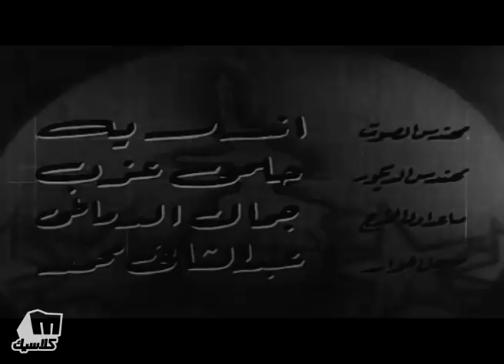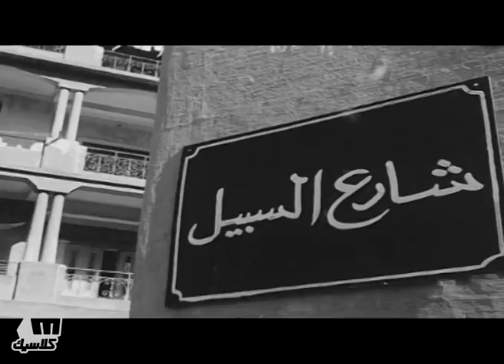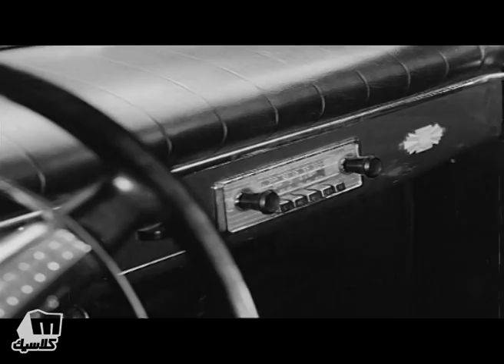Ma'a El Nas Movie | فيلم مع الناس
استدعى الفرماوى المهندس رفعت شاكر ليناقش معه تصميم عمارته الجديدة، فهو يريد تقليل مساحة الحجرات وإلغاء الشرفات حتى يستفيد بأكبر قدر ممكن من العمارة الجديدة رغم أنه يمتلك شركة عقارات كبيرة، لديه العديد من الموظفين من بينهم ابنه كمال الذى حصل على ليسانس الحقوق. بالنسبة له فإن نجاح ابنه يعنى توفير مصاريف المحامين. كان الفرماوى لديه عمارة قديمه فى حى شعبى، السلم بدأ فى السقوط وعلى وشك الانهيار وهو يريد إخلاء المنزل لهدمه وبناء عمارة مكانه تدر عليه دخلاً كبيرًا، يرفض المستأجرون ترك المنزل فكلف إبنه كمال بإتخاذ الإجراءات القانونية لكى يتركوا المنزل، كان كمال على صلة (بعزه) وهى واحدة من السكان ورئيسه جمعية خيرية، ولأن كمال يحبها، يحاول أن يغير والده رأيه تجاه العمارة دون فائدة،

الابطال
حسن يوسف
سميرة احمد

الاخراج \ كمال عطية
المؤلف \ حسين عبد النبى